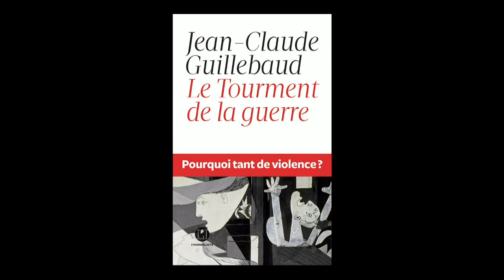Jean-Claude Guillebaud - Le tourment de la guerre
Jean-Claude Guillebaud vous présente son ouvrage "Le tourment de la guerre, pourquoi tant de violence ?" aux éditions l'Iconoclaste.
Notes de Musique : Warm of Mechanical Heart by Kai Engel. Free Music Archive.